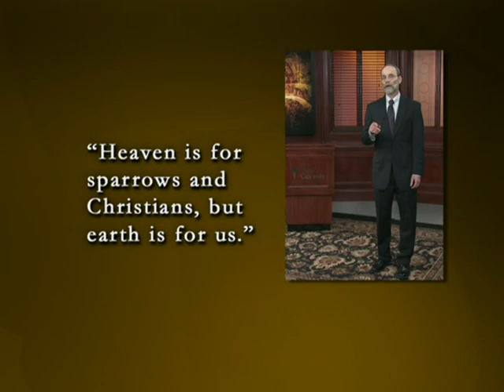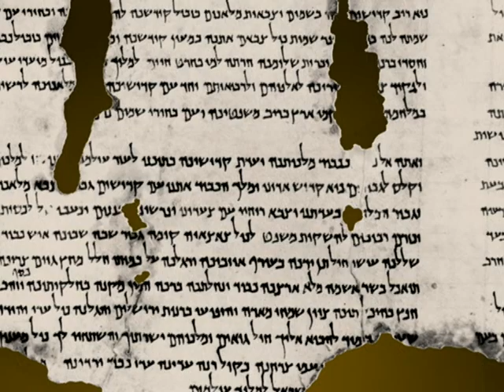"Revelation" Class, May 6, 2020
"Revelation" Bible Study, lecture #24, Wednesday May 6, 2020